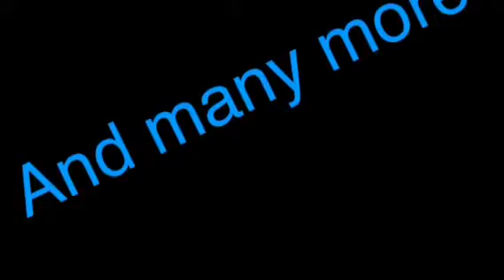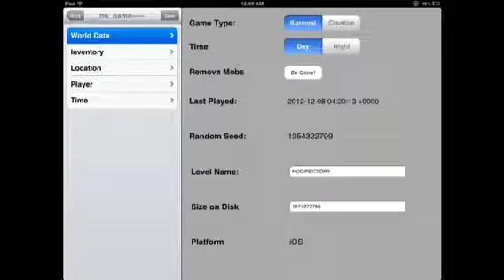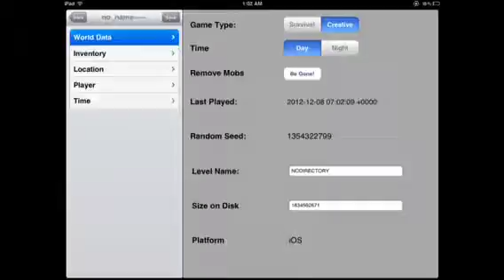Let's make a Minecraftpe Map part 3-finale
My final touches in my map and I added more after this,I haven't made a vid a long time I'll put the link soon,the download is Dropbox, sorry for ppl who wants it in a other website.also sorry for the other sound behind my voice,I was resturant and I had a microphone so I thought I can speak over it.